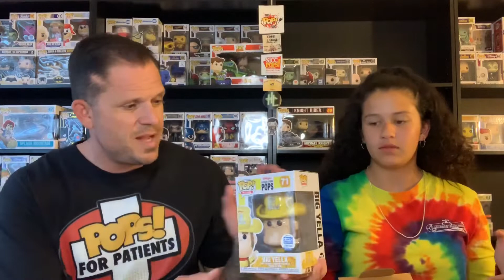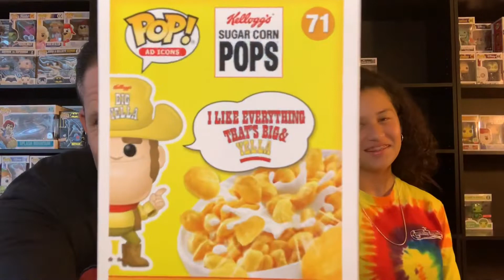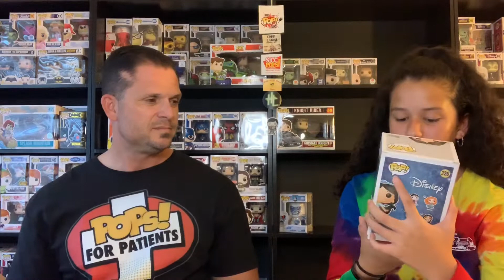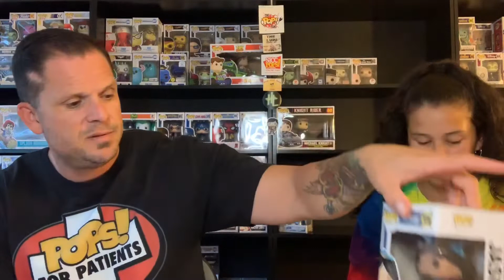Stop Pop n Roll Mystery boxes and a Funko Shop Pick up!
Hi guys, today we open 2 more mystery boxes from one of our new favorite mystery box companies, Stop Pop n Roll and we unbox a very cool Ad Icon from the Funko Shop!

Check them out, especially with NYCC this weekend, we may see something cool that is exclusive to the Funko Shop!

There is is still time to get in on our 400 subscriber giveaway!

Intro and logo by Completely Cory

God bless
Michael and Faith
Romans 8:28
Everyone has a Purpose, what’s yours?